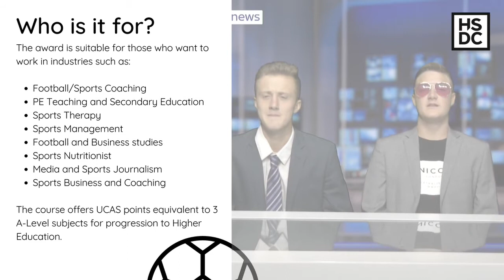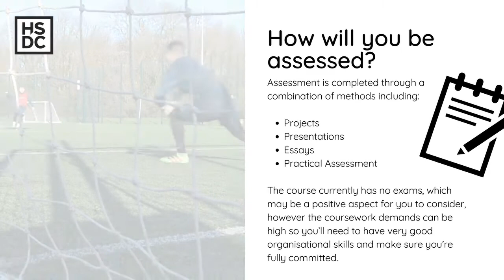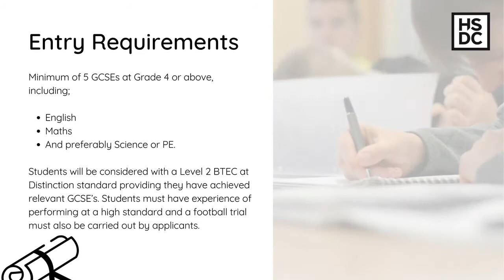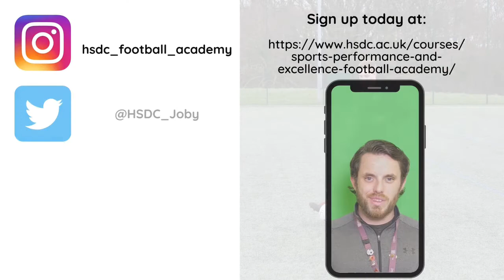Football Performance and Coaching (HSDC South Downs)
Learn more about the Football Performance & Coaching course at HSDC South Downs.

View the course page and apply today!